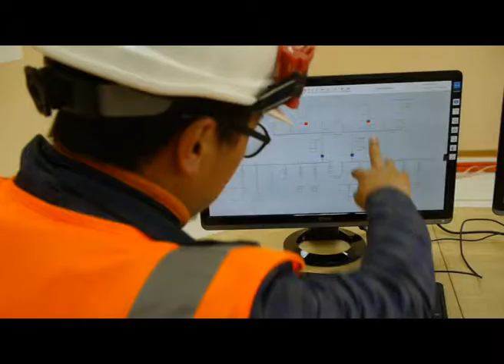Salkhit Wind Farm Documentary Trailer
Salkhit Wind Farm is the first wind farm in Mongolia connected to the Central Grid. This documentary movie shows all project development and construction stages. The trailer is 2 minutes, but the full movie is 45 minutes made in Mongolian with English subtitle and English voice over. There is also 10 min short version. All will be uploaded on youtube soon.